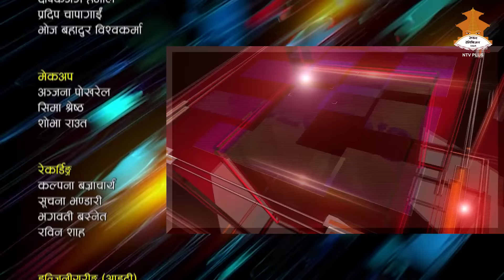Dr. Yogi Vikashananda | THE SECOND PAGE | 2081-02-06